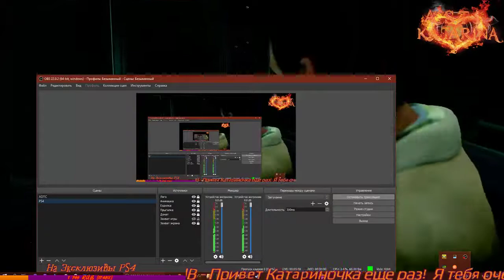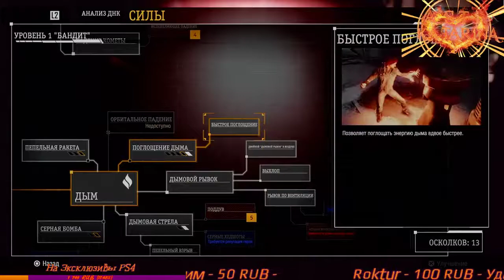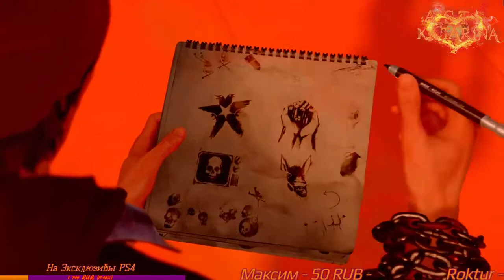InFamous Second Son Сложность Хардкор на Платину #1